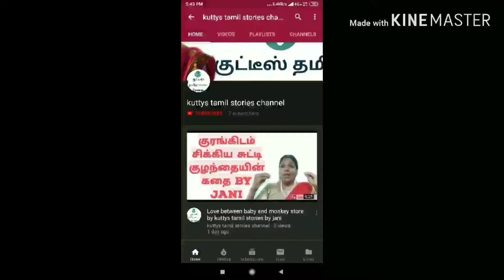Three elefant and bad wolf / Bedtime Stories for Kids | Tamil Fairy Tales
From this channel we just going to improve imagination of your children and pronunciation of our own tamil language .
 Clever Cap Seller
Clever Donkey
Clever Thirsty Crow
Crow Who Pretended
Fox & Crow
Fox & Grapes
Greedy Dog
Hare & Tortoise
Lion & Cows
Lion & Mouse
Monkeys Justice
Two Beggars
Two Crows
Ugly Tree Presenting Top 10 Tamil Story For Children (Moral Stories In Tamil, Kids Story In Tamil, Tamil Stories). Loads of giggles are guaranteed! Sure you and your Kids will love watching it. bedtime stories in tamil..